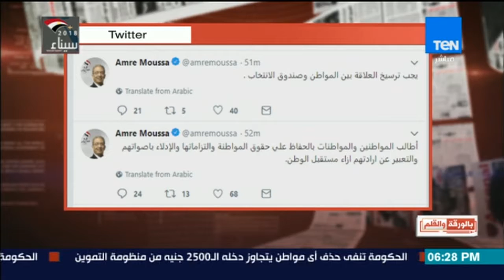"عمرو موسي" يدعو المصريين للمشاركة فى الانتخابات الرئاسية عكس العواطلية زى"حمدين صباحى"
بالورقة والقلم - "عمرو موسي"  يدعو المصريين للمشاركة فى الانتخابات الرئاسية عكس العواطلية زى"حمدين صباحى"